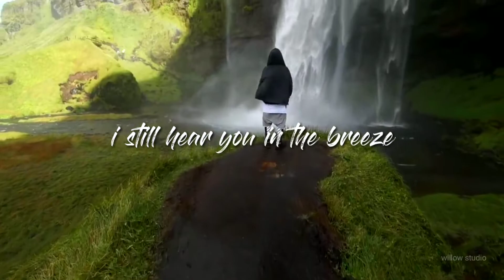TheFatRat - Monody(feat. Laura Brehm) lyrics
Honestly this is one of those songs where you get chills listening to it no matter the mood.It has such a special place in my heart and it'll never grow old on me.

Also check out other fatrat songs. You will not be dissapointed.You can get to his channel from here

as always
cheers🍻